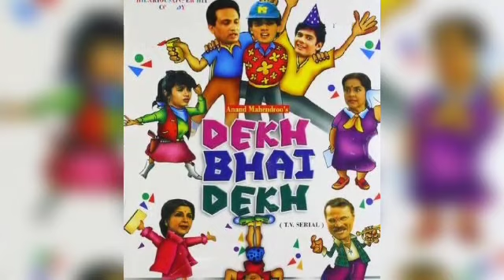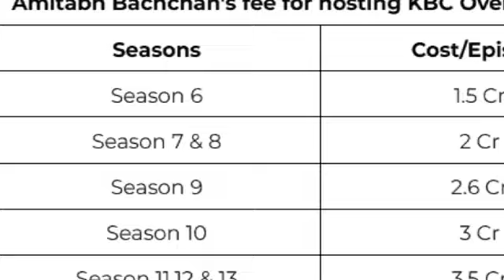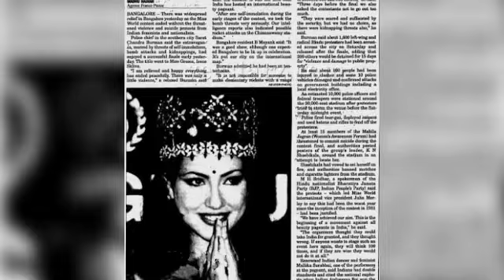Amitabh Bachchan की ABCL क्यों डूब गई ?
Note-:
All video this channel created  by "Filmy Akash Filmy" please not that all the content use this channel to entertain people along with valuable & educational information.
   Thnk you

"Filmy akash filmy" is the film information channel dedicated to review, Film star movie list, Biography, Review Films, WebSeries, Songs, and Trailers.Filmy akash filmy channel sometimes use Film Clips, Film songs clips to explain about the Film, Web Series, Trailers and Songs, but all under section 107 of the copyright Act 1976, allowance is made for FAIR USE for purpose such as criticism,comment, news reporting, teaching, scholarship and research.